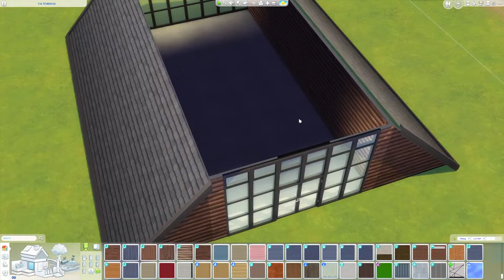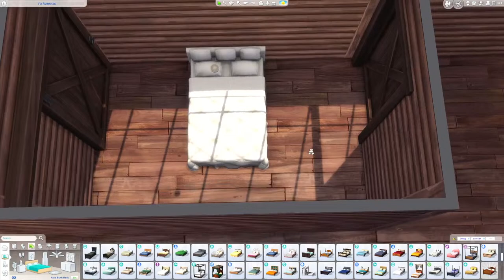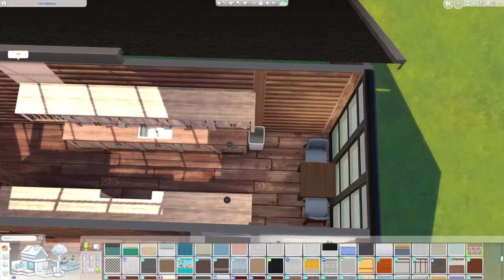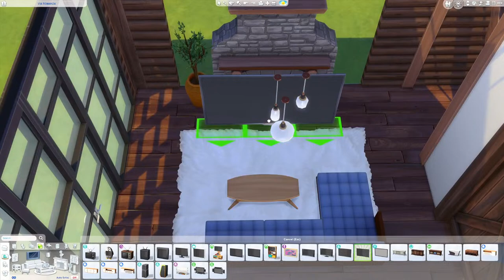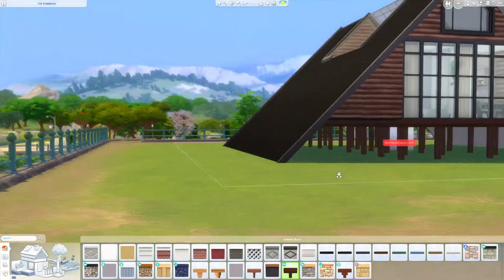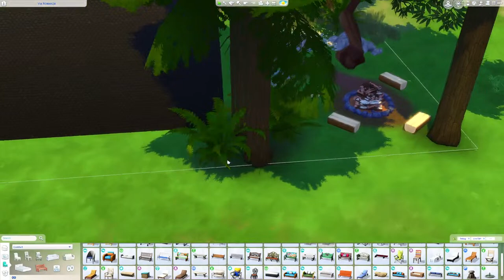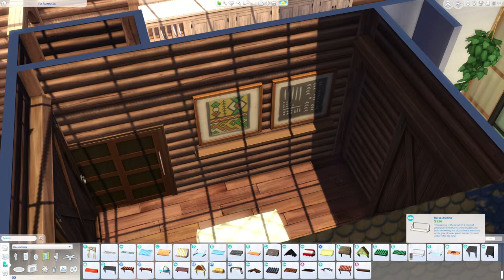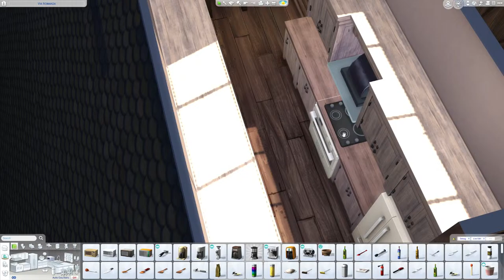Doing Something In The Sims 4 │ My First Live Stream AD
AD - I have previously been gifted some Sims packs, I am not being paid to make this video

Gallery ID: StormDesignYT

Intro Edited: Adobe After Effects CC

Any gifts are massively appreciated and hopefully will help me have better content, and some things which will just make me happy! Gift suggestions are welcome!